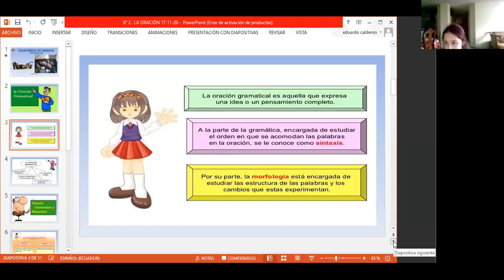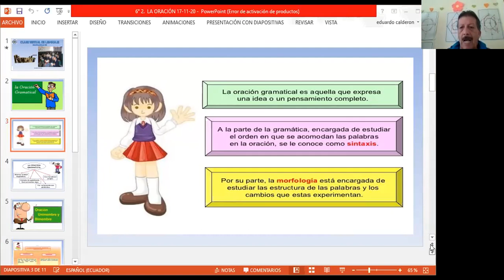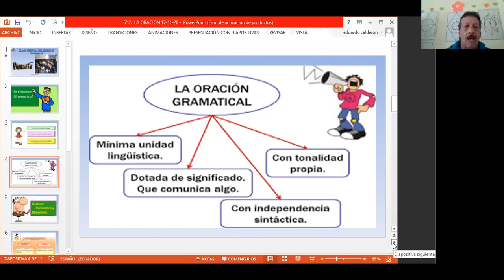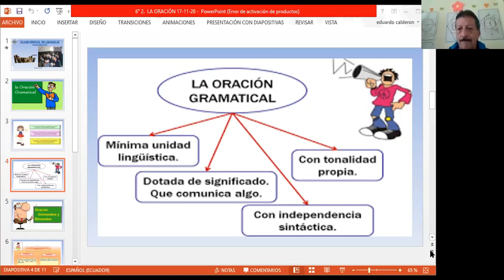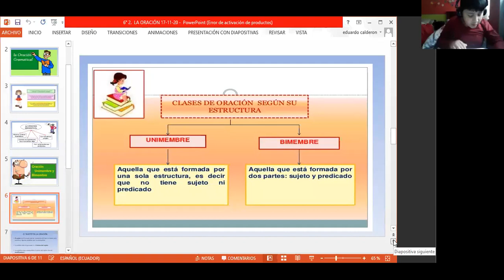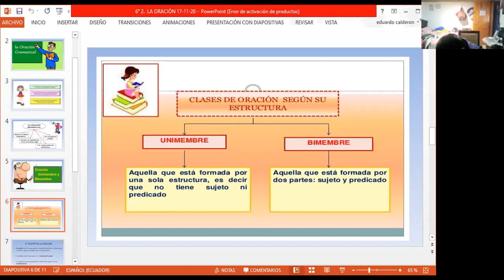6EGB B LENGUAJE 20NOV2020